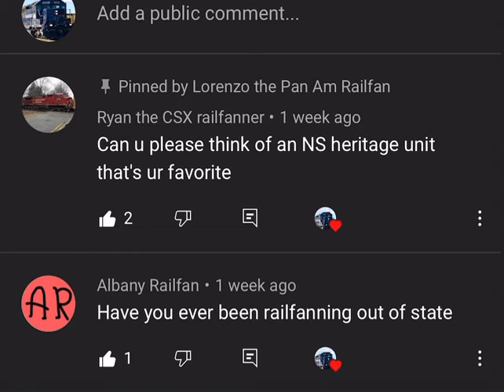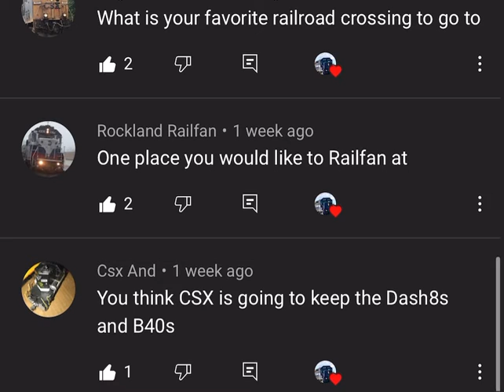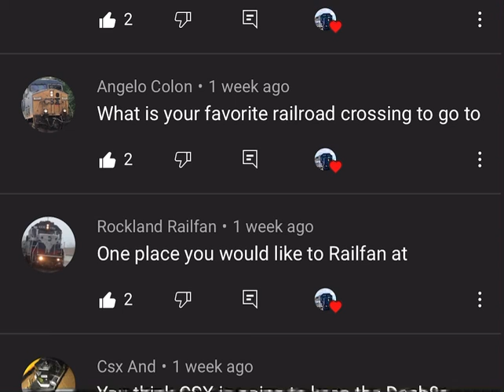QNA 9: Answers